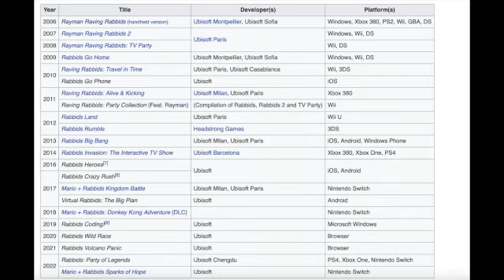How Rabbids ruined Rayman - ComicGamer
In Today's Episode I talk about some annoying things called Rabbids and how they killed beloved Video Game star Rayman